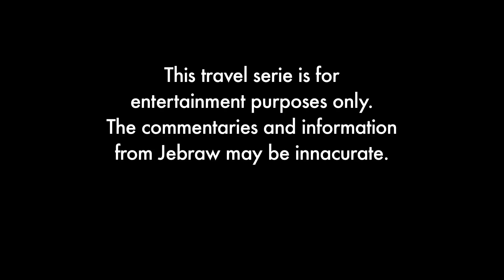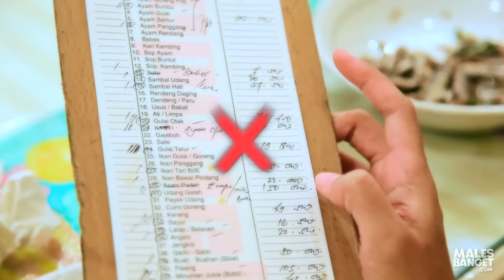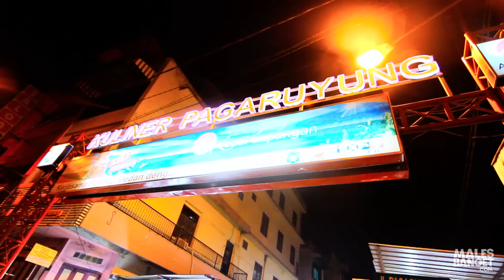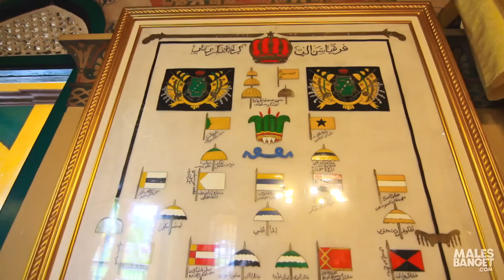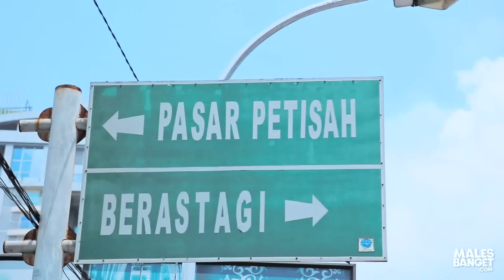[INDONESIA TRAVEL SERIES] Jalan2Men 2013 - Medan - Episode 2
Sesuai dengan janji yang mereka buat di bukit Moko, Jebraw dan Naya akhirnya memutuskan untuk memulai petualangan mencari harta karun Indonesia. Tujuan pertama mereka jatuh di kota Medan, kota yang ternyata juga merupakan kampung halaman Jebraw! Petualangan apakah yang menunggu Jebraw & Naya di sana? Langsung aja tonton Jalan-jalan Men Destinasi: Medan

Buat yang mau belanja traveling gear dan merch Jalan2Men yang pasti DijaminOri, klik di sini

Jalan-Jalan Men is back! Video seri travel pertama di Indonesia hasil kerjasama simPATI, Malesbanget.com dan Valadoo.com ini akan kembali membawa kamu jalan-jalan ke tempat yang unik di Indonesia bersama Jebraw yang gokil dan suka bernyanyi secara spontan.